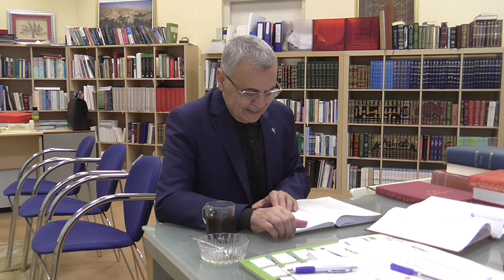Prof. Dr. Ahmet Akgündüz - Arapça Fıkh Usulü 77. Ders